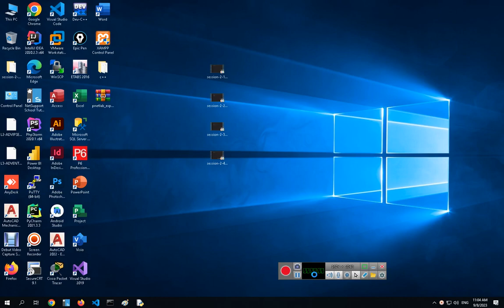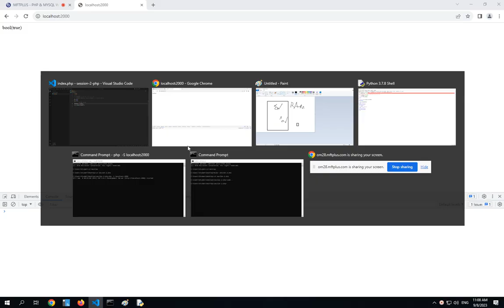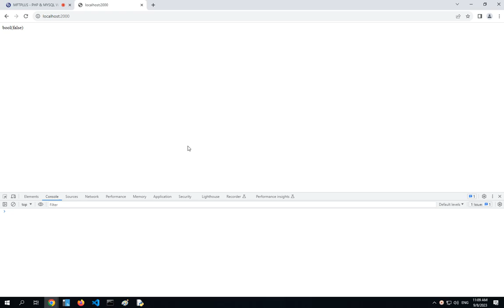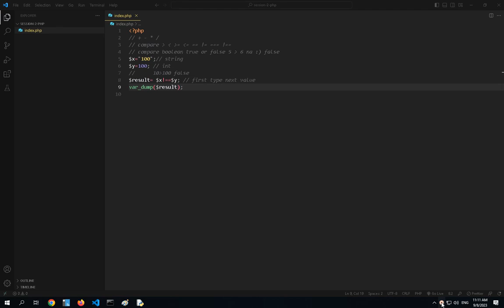آموزش PHP و MySQL - جلسه 2 - بخش 5